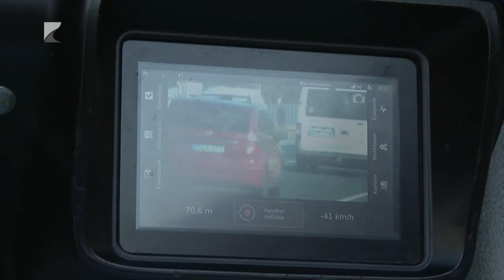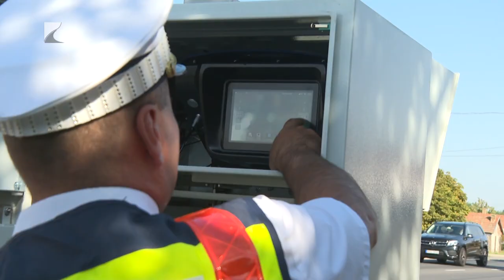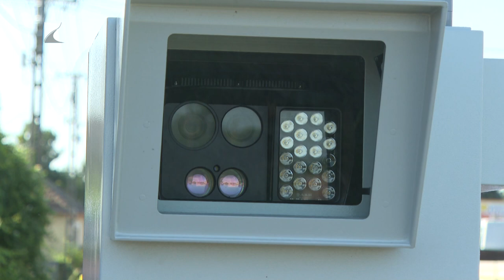Újfehértón is dobozból figyel a rendőrség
Újabb vármegyei főút mellé telepített úgynevezett traffiboxot a rendőrség. Ezentúl a 4-es főúton, Újfehértó belterületén figyeli a sebességmérő a forgalmat.